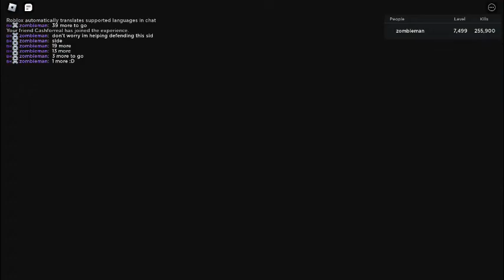zombie rush reaching level 7500